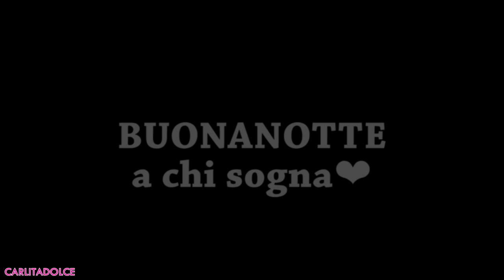NIGHT ROUTINE ♡ | Carlitadolce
Ciao ragazze! ^_^
Per tutto il mese di dicembre farò un video al giorno su questo canale, tutti i giorni! TANTI POLLICI in su se vi piacciono i miei Video di Routine.. e se volete anche la SKINCARE ROUTINE completa mattina e sera!!! Grazie per tutto il vostro supporto!!!

❤ MUSICAL.LY : Carlitadolce